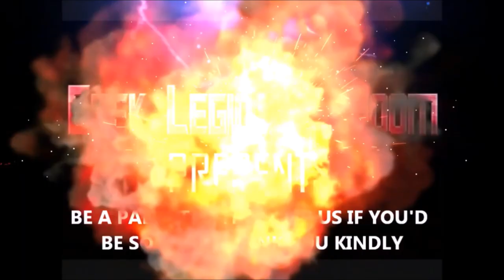JEKYLL & HYDE ( 2021 Michael McKell ) Classic literature Horror Movie Review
Lawyer Gabriel Utterson is astonished to learn that his lifelong friend Henry Jekyll has apparently committed murder and suicide in the space of one night. A lengthy "confession" written in Jekyll's own hand tells an incredible story - that Jekyll's experiments had caused him to transform into a murderous character he named "Mr Hyde". A twisted take on the classic story.